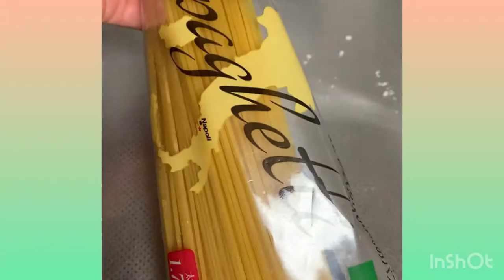VLOG # 42 How to cook Pasta Carbonara recipe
A pasta Carbonara is originated from Italy but they have a lot of version to how to cook Pasta carbonara,Pasta carbonara is delicious kind of pasta very easy to cook and it’s good to serve any king of occasion.

Ingredients:

1 pound Pasta
1/2 pound pancetta or smoke jam slice
2 large egg + 1 egg yolk
1/2 tsp black pepper to teste
1 tsp dried parsley
1/2 cup regato cheese
2 tbsp olive oil